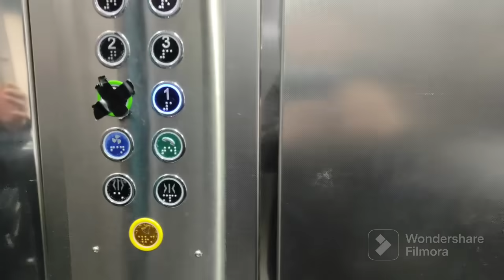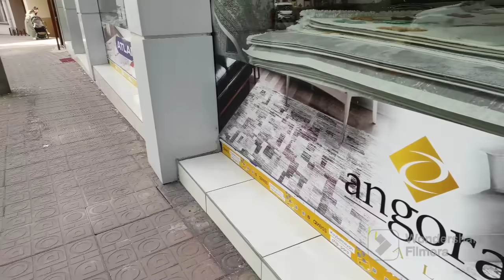ACİLDE YAŞAM SAVAŞI🤕EMAR İÇİN GİTTİM FENALAŞTIM😥KALP RİTİM BOZUKLUĞU GÖZÜMÜ ACİLDE AÇTIM🤕